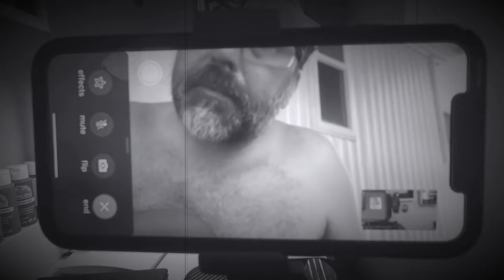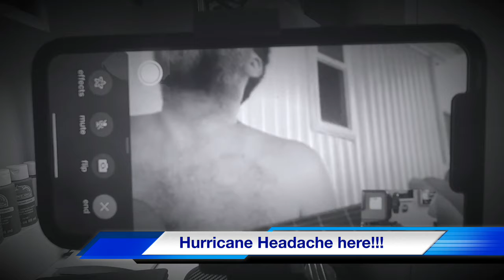Plethora Films: Headache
Nick and Bill